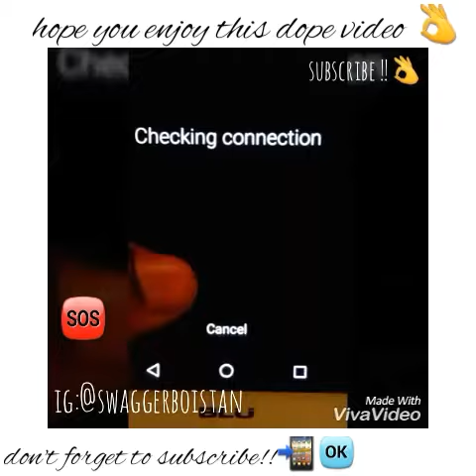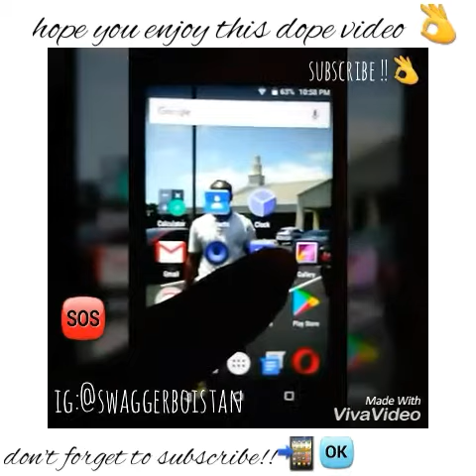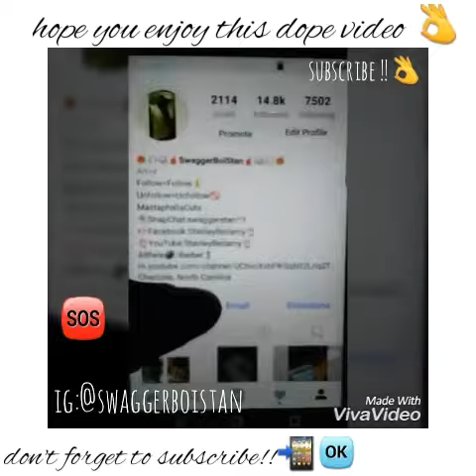How To Save Instagram Live Videos | NEW INSTAGRAM FEATURE (Update)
Swaggerstan:@swaggerstan